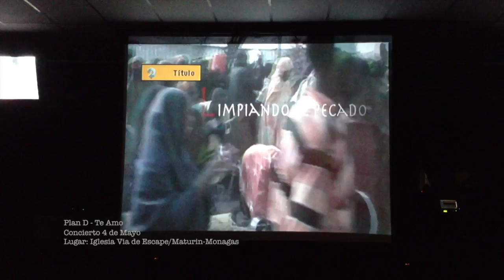CONCIERTO PLAN D 4 De Mayo Maturin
Concierto Plan D presentación de su primera producción musical Directo Al Corazon.
Organizado: Plan D, Iglesia Via De Escape, FM 105.5 Via de Escape
Stage Concert: Manos Records & G4 Audio
Grabación Edición: @ahiezerdrums For Iphone.